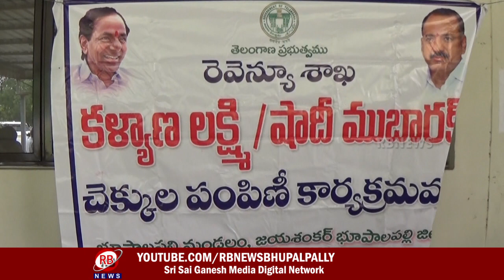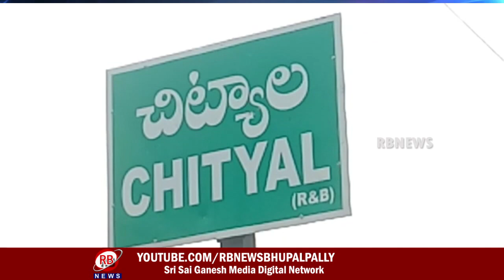02-08-2022 || 8.30 PM || RB NEWS